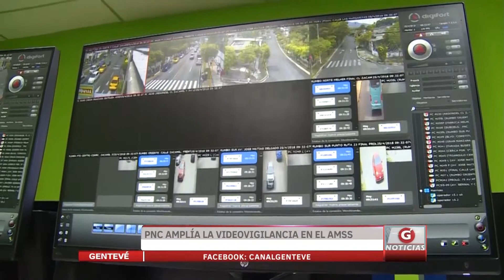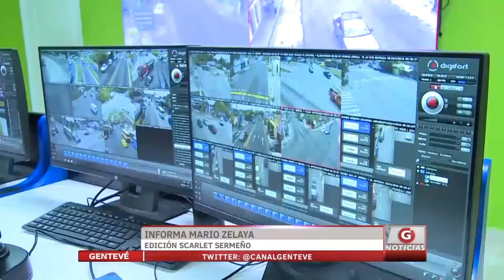PNC amplía la videovigilancia en el AMSS